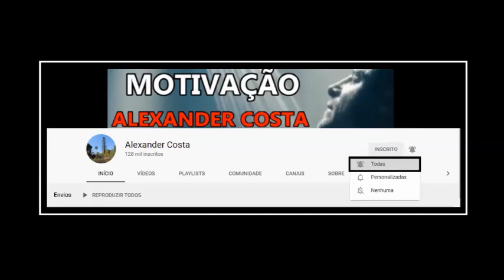UMA PESSOA CORAJOSA! - VÍDEO MOTIVACIONAL [Silas Malafaia]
EBOOK - MOTIVAÇÃO EM FRASES - ALEXANDER COSTA
Adquira já o seu por APENAS R$ 9,90!

Orador:
Silas Malafaia
Claudio Duarte